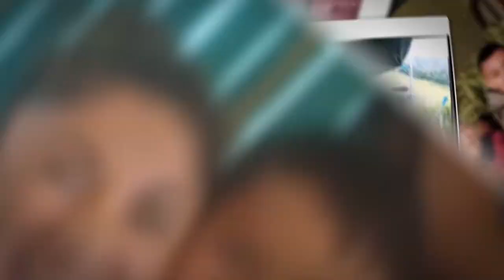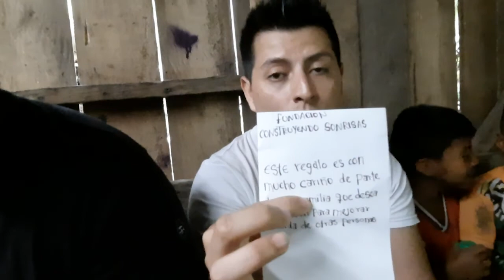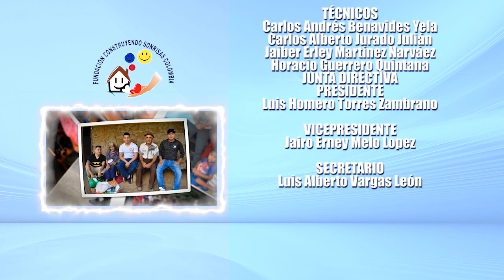CONSTRUYENDO SONRISAS 2022 CAP. 7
Capítulo 7 de la Cuarta Temporada del Programa institucional de la Fundación Construyendo Sonrisas Colombia, esta emisión nos compartirán la bonita labor y las campañas de solidaridad con los casos de necesidades especiales, logrando con su gran corazón y la generosidad de muchas personas construir una sonrisa en el rostro de cada persona